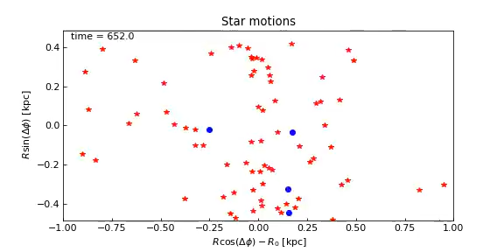Animation close encountering stars